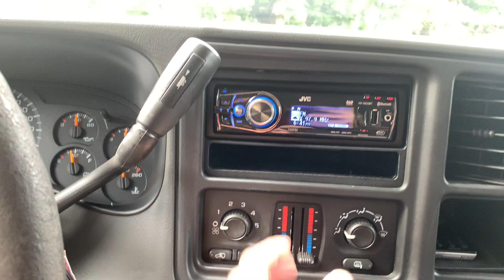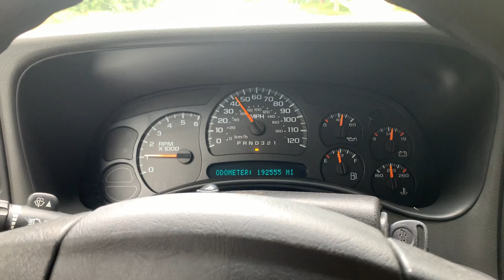2007 Chevrolet Silverado